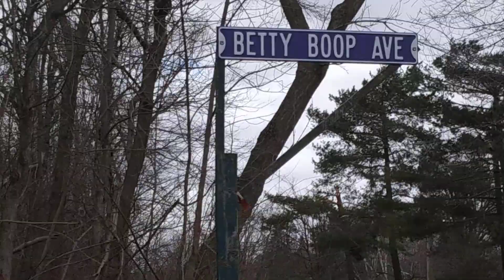Tornado after math Shiawassee County